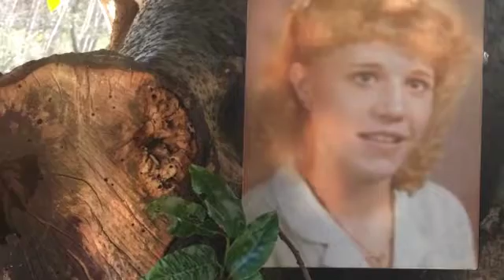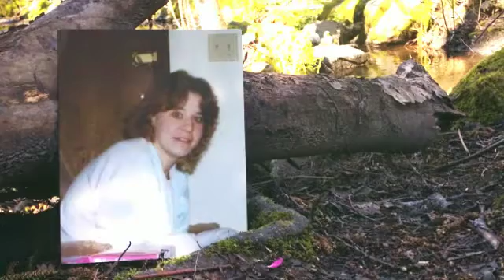Again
Created for my sister in law Cindy Campbell Eason who was murdered in 2016. She loved horses and spent her life caring for them.